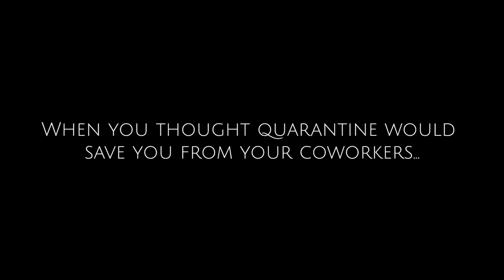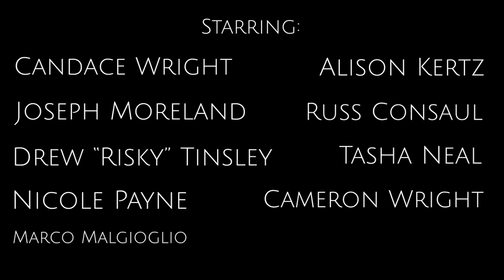Inner Circle Season 1 Trailer (Workplace Mockuseries)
Inner Circle - A Modern, Workplace Mockuseries. Follow the employees of Look at Me Digital Agency as they adjust to working from home, while managing their dwindling clientele and workplace shenanigans.

Starring: Alison Kertz, Joseph Moreland, Russ Consaul, Tasha Neal, Nicole Payne, Drew “Risky” Tinsley”, Cameron Wright, Brianna West, Marco Malgioglio, Twan Whitehead and Aaron Brown-Wright